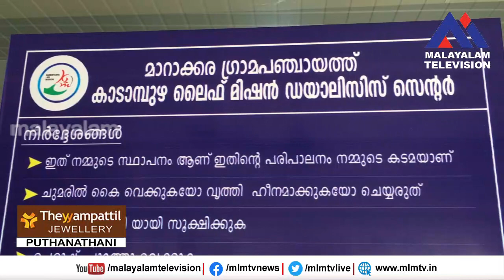അൽഐൻ മാറാക്കര ക്കാർ എന്ന വഹട്സപ്പ് കൂട്ടായ്മ്മ KLM ട്രസ്റ്റിന് 59000 രൂപ നൽകി